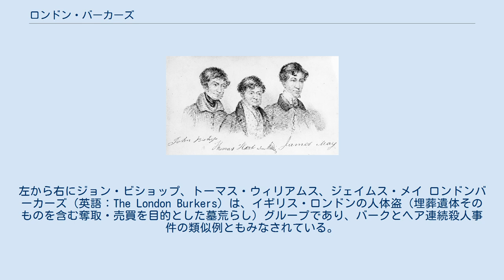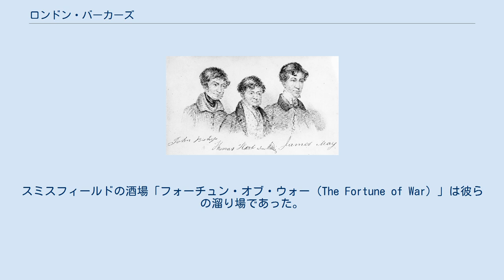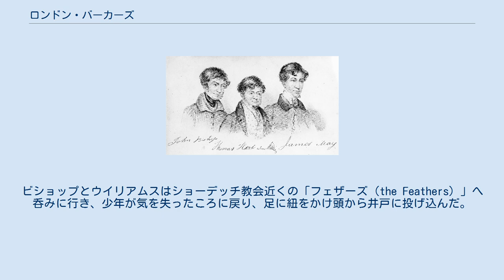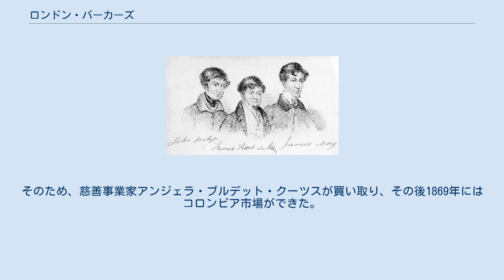ロンドン・バーカーズ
ロンドン・バーカーズの面々。
左から右にジョン・ビショップ、トーマス・ウィリアムス、ジェイムス・メイ ロンドンバーカーズ（英語：The London Burkers）は、イギリス・ロンドンの人体盗（埋葬遺体そのものを含む奪取・売買を目的とした墓荒らし）グループであり、バークとヘア連続殺人事件の類似例ともみなされている。
 1831年、彼らはロンドンのショーディッチのベスナルグリーンの北のはずれ、セント・レナーズ教会付近で被害者たちを殺害し、解剖学者に売っていたことで知られている。
 ノバスコシアガーデンはショーディッチのセント・レナーズ教会の北西にあるレンガが敷かれた地域だった。
しかしレンガはぼろぼろで、塵芥（実際のところ糞尿）であふれていた。
小屋（恐らく使用人の掘建て小屋に毛の生えた程度のもの）が建てられたが、地面より低かったため水に浸かりやすかった。
 19世紀の初めには、イギリス医学校での解剖の教育と研究に用いる合法的な死体の需要は、明らかに供給を上回っていた。
18世紀には、年間数百名が往々にして微罪で刑死していたが、19世紀になると刑死者は55人程度まで減っていた。
しかし死体の必要数は500体を超えていた・医学が進歩するにつれて死体の需要は急上昇し、手段を問わない犯罪者集団が絡むようになった。
墓荒らしと、死体盗掘人は大衆から恐れられ、嫌われた。
埋葬された者の親類や彼らに雇われた者がしばらくの間新しい墓を守った。
 コベントガーデンの荷運人トーマス・ウイリアムス、ミカエル・シールズ、ジョン・ビショップは、元肉屋のジェイムス・メイ（別名：ジャック・スタールバウト、もしくは「黒目のジャック」）と共に、新しい墓から死体を盗んで解剖学者に売っていたことで知られていた。
その後の自供によるとウイリアムスとビショップは12年にわたり500から1000体を盗み、売り払っていた。
死体は、聖バーソロミュー病院、聖トーマス病院、キングス・カレッジ・ロンドン（キングス大学）の外科医を含む解剖学者に売られていた。
スミスフィールドの酒場「フォーチュン・オブ・ウォー（The Fortune of War）」は彼らの溜り場であった。
 1830年7月、ジョン・ビショップとトーマス・ウイリアムスはセイラ・トルウビからノバスコシアガーデン3号を借りた。
 1831年11月5日、ビショップとメイはやけに新しい14歳の少年の死体をストランドにあるキングス大学の解剖学校に届けた。
彼らは、それをガイズ病院に売ろうとしたが断られた。
 彼らは死体の対価として12ギニーを要求したが、9ギニーしかもらえなかった。
解剖学者リチャード・パートリッジが精査したところ死体には埋葬された形跡がないようだった。
解剖学教授のメイヨーはコベントガーデンの警察に通報した。
死体盗掘人は逮捕され、治安判事により拘留された。
11月8日検死官の陪審がおこなわれ、「氏名不詳の一人もしくは複数の被害者を故意に殺した事件」の答申が為されたが、その中で囚人のビショップ、ウイリアムス、メイらがこれに深く関与していることを確信する旨が述べられていた。
 11月9日、ロンドン警視庁のF分署(コベントガーデン)の警視ジョセフ・サドラー・トーマスが、ノバスコシアガーデンの小屋を捜索し、井戸の中と戸外で衣服を発見したが、これは複数の殺人をうかがわせた。
囚人は、オールドベイレイ（訳注: 刑事裁判所）でティンダル裁判長、ジャスティス・リトルデール、バロン・ヴァウガンと12月2日・3日に裁判を受けた。
ビショップ33歳、ウイリアムス26歳とメイ30歳は有罪となった。
その後群衆に聞こえるように窓が開けられ死刑の判決がされた。
 警察の特別の計らいによりノバスコシアガーデンが5シリングで公開され、野次馬が土産に壊した破片を持ち去った。
警察は被害者の少年をピードモントのイタリア人カルロ・フェラーリとしたが、ビショップとウイリアムスの公判の中でスミスフィールド（訳注: 家畜市場がある）へ向かうリンカーンシャーの牛飼いだったとした。
 ビショップとウイリアムスは12月4日刑務所へ行き、その後同室となり通常の取り調べが行われた。
 ジョン・ビショップによるとリンカーンシャーの少年は11月3日スミスフィールドの溜り場「ベル（The Bell）」からノバスコシアガーデンに泊めてやるといわれて連れ出された。
到着すると、彼はラム酒とアヘンチンキで潰された。
ビショッ...